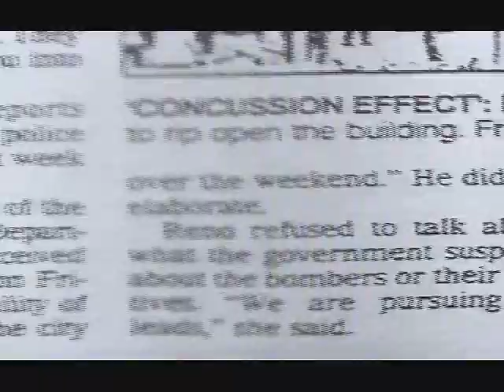Tip Off in Oklahoma CIty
Witnesses describe first hand as shocked BATF agents told them that they had received a tip not to enter the Murrah building prior to the blast.